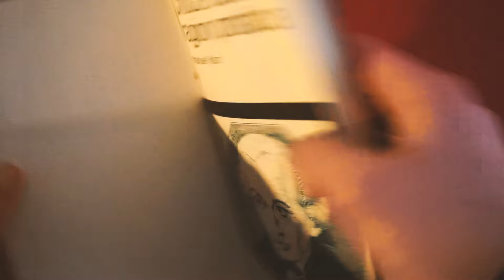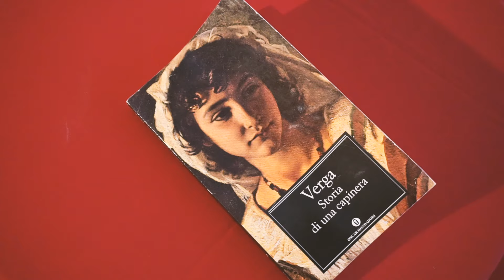Preface, by Oscar Wilde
my interpretation of the artist's role based on Wilde's words.

An alternative way to study English literature.

Contains clips from:
8½, Federico Fellini (1963)
Poor Things, Yorgos Lanthimos (2023)
Modern Times, Charlie Chaplin (1936)
Howl's Moving Castle, Hayao Miyazaki (2005)
La Haine, Mathieu Kassovitz (1995)
2001: A space Odyssey, Stanley Kubrick (1968)

Text from:
Preface to The Picture of Dorian Gray, Oscar Wilde (1890)

Photography, costume design, set design, script, makeup and props, editing and montage, sound editing and acting by Adam Romani

Directed by Adam Romani